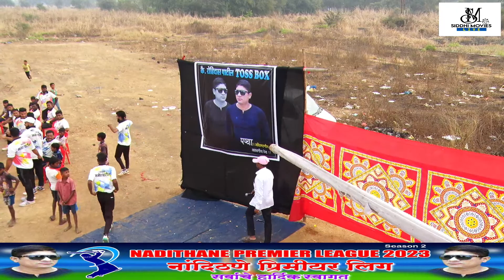CHATRAPATI PATIL P. VS JAGDISH 11 IN NANDITHANE PREMIER LEAGUE SEASON 2 FINAL DAY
Video By :- SIDDHI MOVIES & TEAM